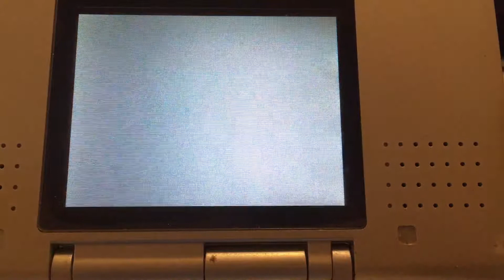[Johto Ultimate #1] Hericendre shiny (Shiny Cyndaquil) 2938 SR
Après 2938 reset sur ma nouvelle version Heartgold, c'est finalement un doublon de Hericendre qui tombe.